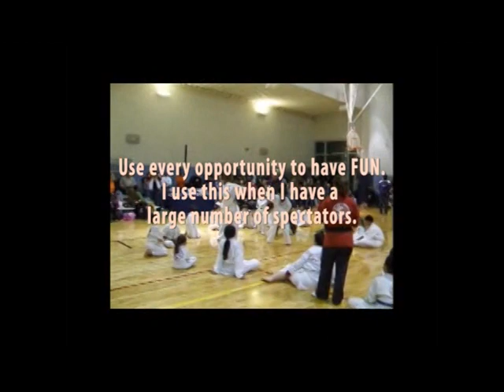Michael Kinney Seminar- Circle Punching Drill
Michael Kinney teaches at the "Main Event Martial Arts Academy" in Nicolasville, Kentucky.  This entertaining drill teaches many great skills to all belt levels.  Focus, timing, speed, body dynamics, technique and more.  This is a part of Mr. Kinney's Martial Arts Video Library series on YouTube and DVD.  Thanks to Yashida Kim for filming this video.